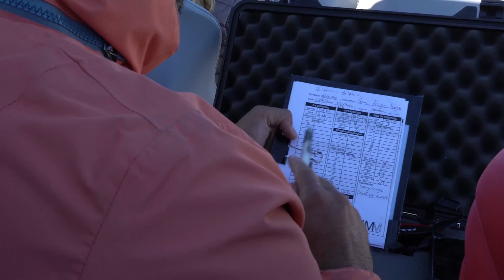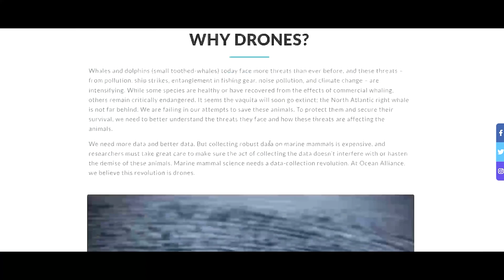Why Oceans Need Your Support (by Margreen) | JACK WOLFSKIN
Oceans cover a majority of our planet’s surface. We can learn a lot from our oceans, not only for humankind but also for research, politics, and a better understanding of our environment. Jack Wolfskin invited environmentalist Margreen to visit the Marine Environment Research Association (AIMM) in southern Portugal on the coast of the Atlantic Ocean and learn how important it is to protect the oceans.

AIMM has made it its mission to observe and protect our oceans. Therefore, they have defined three essential pillars for their work in the oceans:

Research, Conservation and Education.

The main task is to collect data on the oceans. This can be very diverse bits of information, e.g. about the weather, the behavior of the animals within the oceans or scientific findings. The analyses are then used to communicate with decision-makers and politicians and recommend courses of action to save and protect the oceans.

Another related task is observation of the oceans. Strange patterns have developed in our oceans due to marine pollution. For example, dolphins play with plastic and often get caught in it, which is dangerous for the animals and generally a big problem in our oceans.

But the point is also to show that ocean creatures also feel emotions and are intelligent. Dolphins can grieve over death just like humans. Such observations on life in the oceans are collected to give a better picture of sea life and the tourists, who should have more ethical encounters with the animals of the oceans. It is essential not to hurt or disturb ocean life. The
common connection is to be aware of nature and the environment and explore the beautiful and vital sides of our oceans.